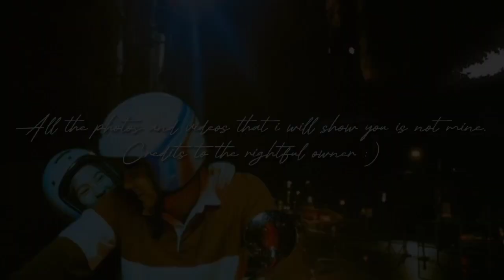HINDI LANG ON CAM SWEET ANG DONBELLE KUNDI PATI OFF CAM! | Donbelle Familia